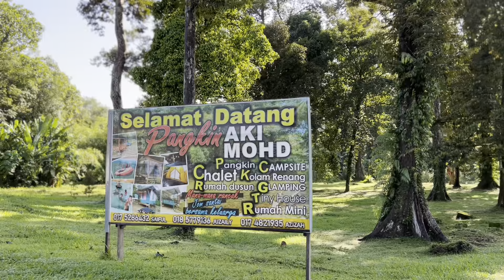Camping #2 | E taman Dusun Stay Tanjung Malim | Cerita Orang Lama #3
love F💕